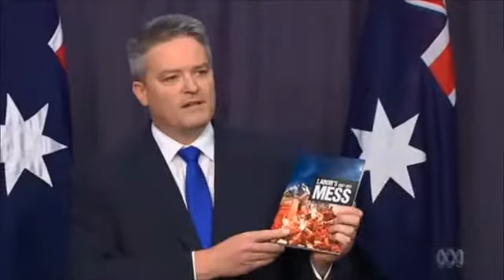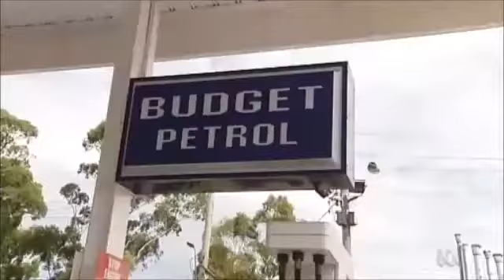Tony Abbott's deficit of broken promises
11/05/14 Tony Abbott's deficit of broken promises